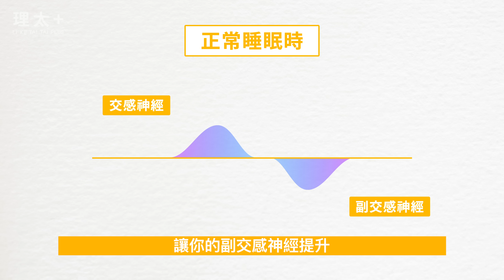【理民QA時間】我怎麼治好我的自律神經失調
很多人私訊我他有自律神經失調的困擾
首先要真心的拍拍你，跟你說一句辛苦了
我懂那種別人完全看不出來你有異狀
但你自己身心靈默默承受著煎熬
今天要跟你分享，如何重新校正我們的自律神經
🔬〖自律神經失調 的力量〗片段節錄
壓力是你看不到、摸不到的
很多時候我們覺得可以繼續往前的時候
你忽略身體的警訊，就突然間就做不了事了
不是你抗壓性太差，是你過度使用自己